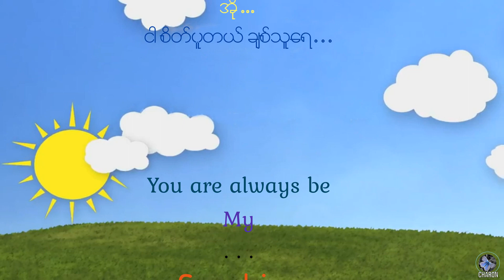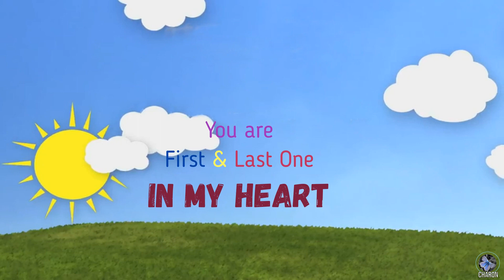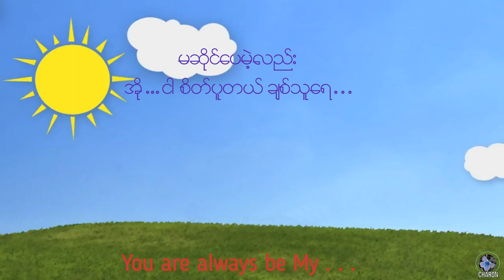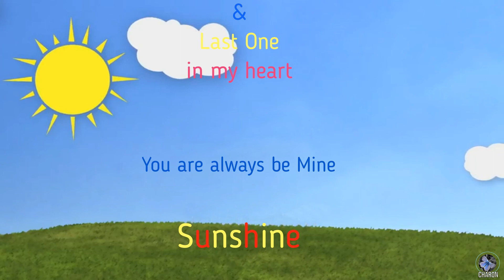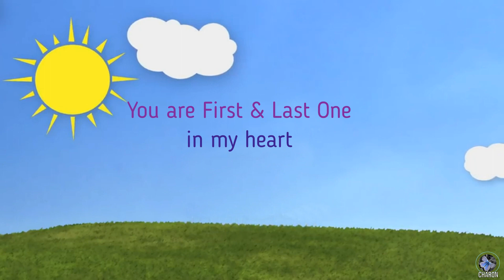ဝိုင်းစုခိုင်သိန်း Sunshine ✨🌸✨ - ၀ိုင္းစုခိုင္သိန္း( Lyrics Video )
This is a fan made video and no commercial use nor monetizing involved.